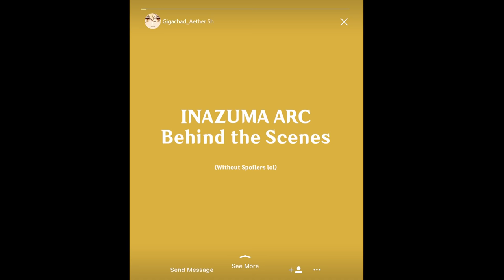Inazuma Arc Behind the Scenes | Animation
Made this chill animation, cuz Inazuma Arc is Wild lmao

Powfu Indie Ukulele Type Beat "ghosted" [indie/bedroom pop]